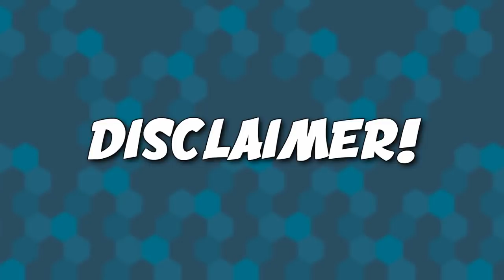☆The SM anime just HINTED a RETURN OF SERENA?! // Pokemon Sun & Moon Episode 78 Speculation☆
WHAZ UP my dear boys and girls it's your PRB12 here and OMG OMG OMG! first I didn't really think about this episode hinting ANYTHING this huge! but after rewatching it. OMG OMG!

just watch my video and you will see what I mean!